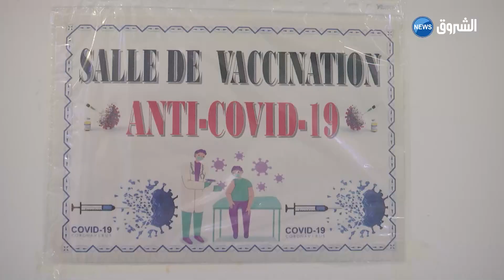لأول مرة بعد سنتين من ظهورها ..الجزائر تسجل صفر حالة إصابة بكورونا